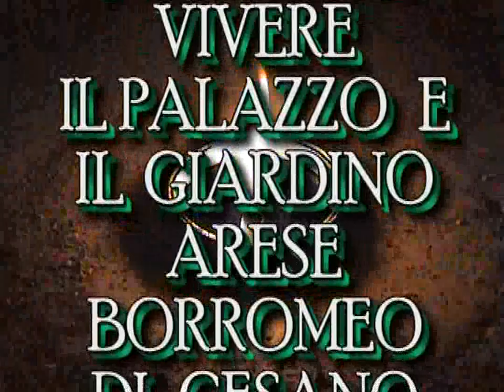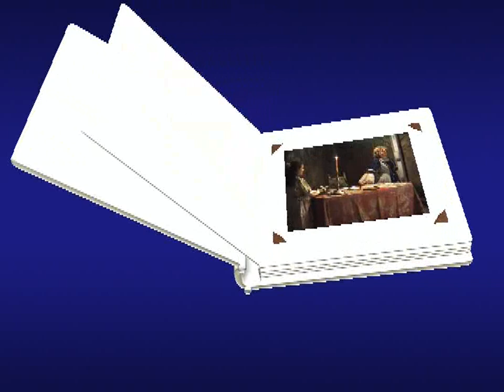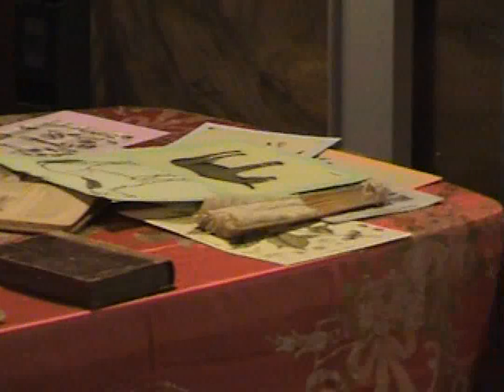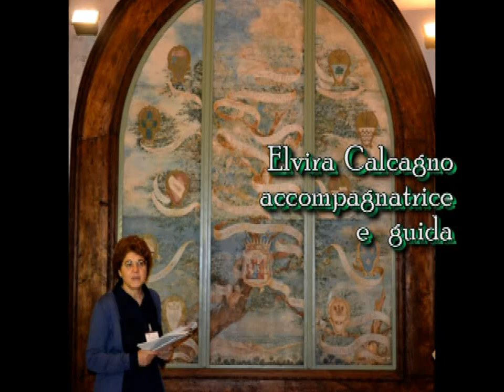Palazzo Nel Tempo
Excursus tra i più significativi personaggi della famiglia Borromeo e Arese, che hanno vissuto e frequentato il Palazzo dal XVII al XX secolo.